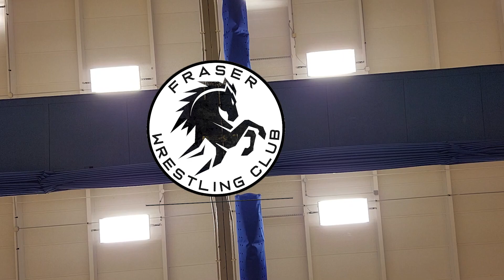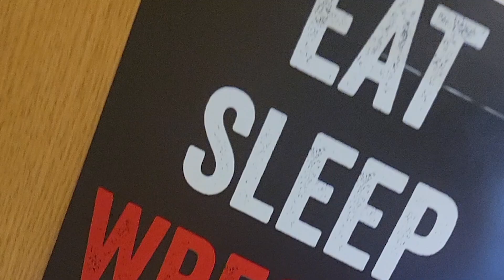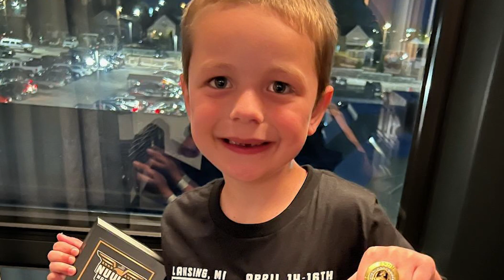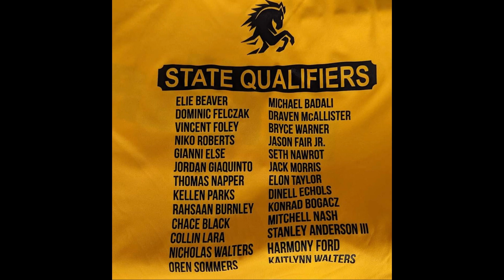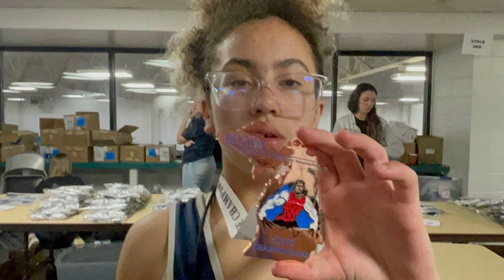Fraser 2023 youth season photo video.